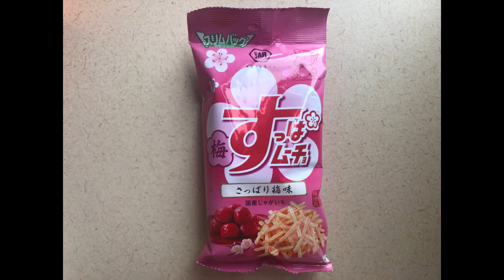Trying a Bokksu monthly subscription candy box!🍬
Buona sera!👻💙 I FINALLY received my monthly Bokksu Japanese candy box, and it's actually my first one so far, therefore, I'll be trying that for you guys in this video!👻💙  Like this video and subscribe if you haven't already!👻💙 Don’t forget to shop at Bokksu! (UPDATE: I now have an affiliate deal with Bokksu, meaning it’s technically now sponsored after all!)👻💙